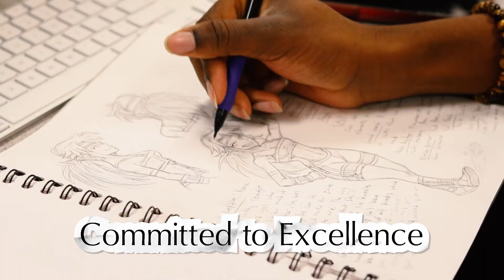Welcome to MUSD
The mission of Maricopa Unified School District is to provide exceptional learning opportunities for every student. for more information.